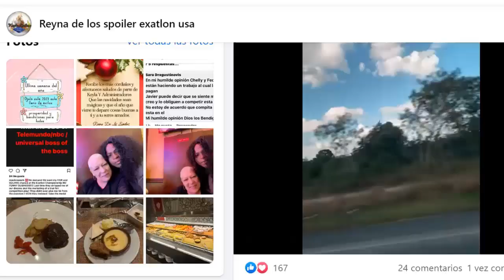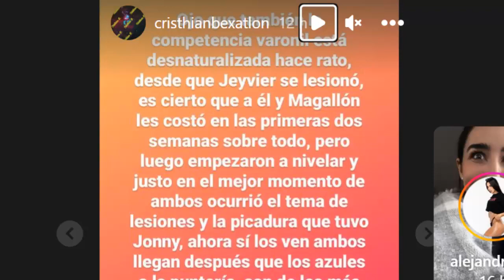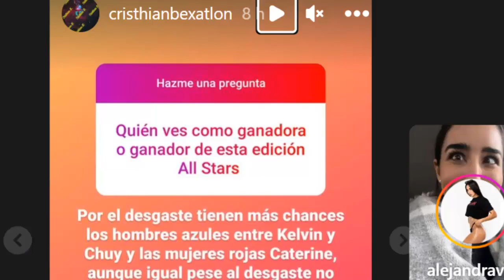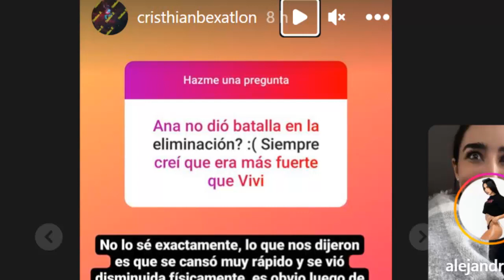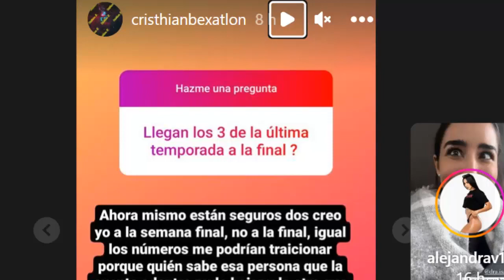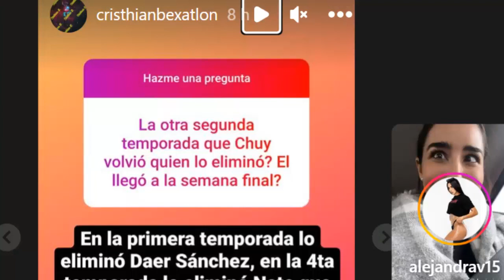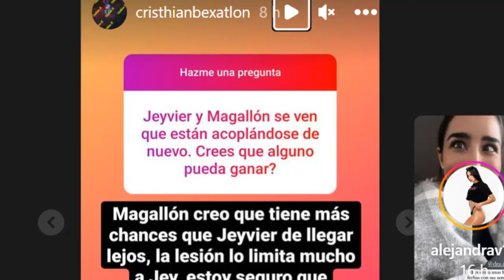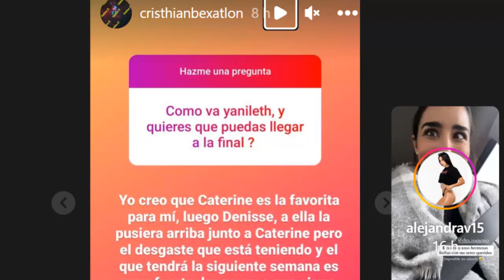ULTIMA HORA EXATLON ESTADOS UNIDOS, JONNY GANA INMUNIDAD, KELVIN Y CHUY PASAN A LA FINAL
EXATLON ESTADOS UNIDOS EN VIVO, CAPITULO 77
AVANCE DE TODOS LOS CAPITULOS
AVANCE DE EXATLON ESTADOS UNIDOS